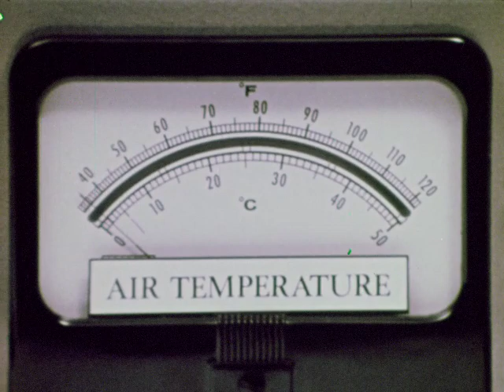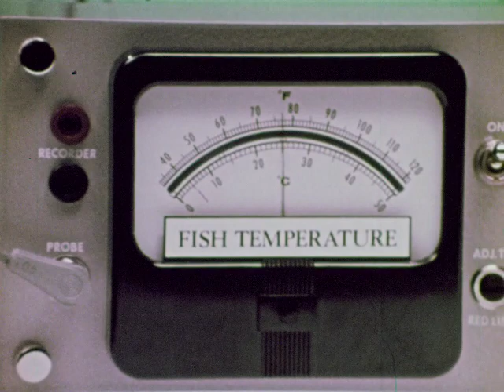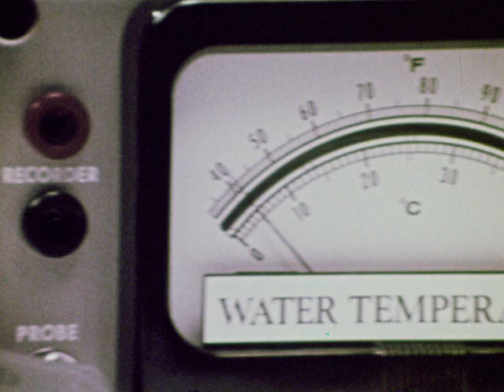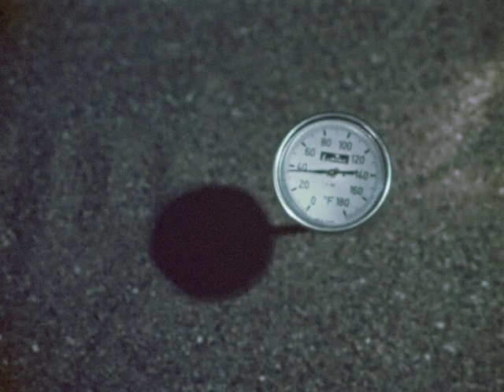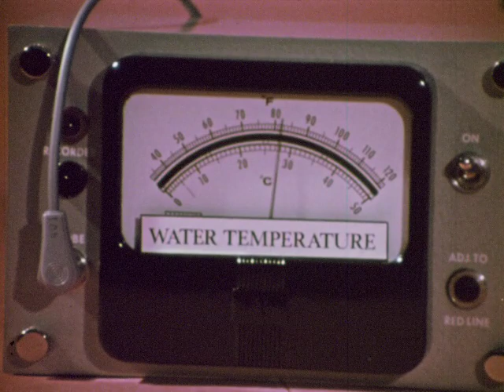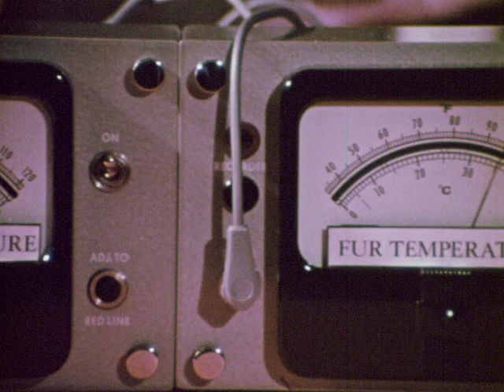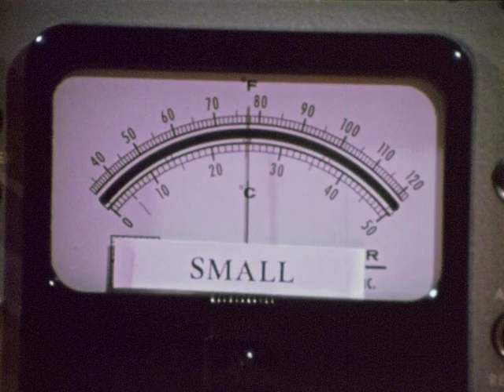Warm Blooded And Cold Blooded Animals (1971)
Cold-blooded animals have changeable body temperatures, while warm-blooded animals have body temperatures that are more constant. Experiments show how environment affects the temperature of cold-blooded animals, and how coverings help warm-blooded animals keep a more constant temperature.